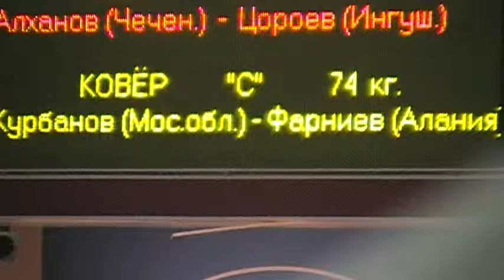74 kg r2 Kurbanov vs Farniev